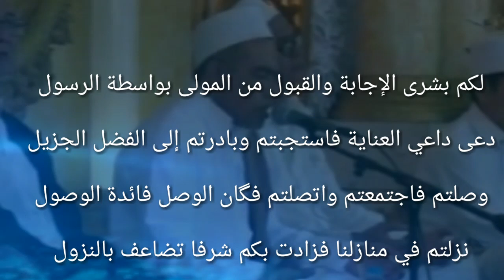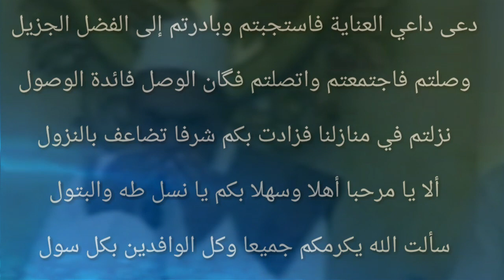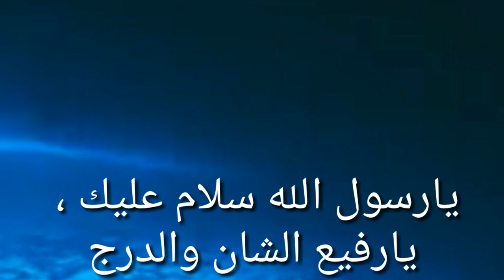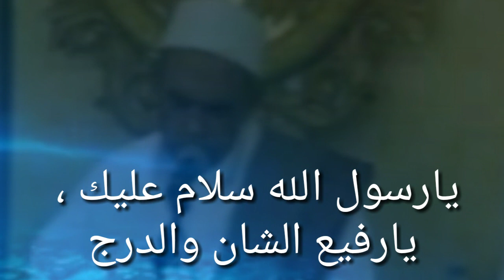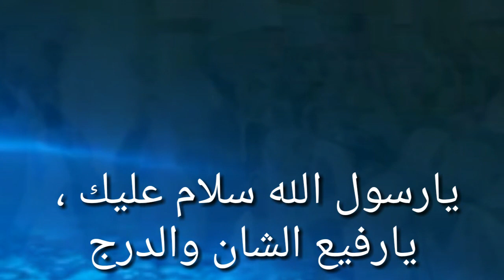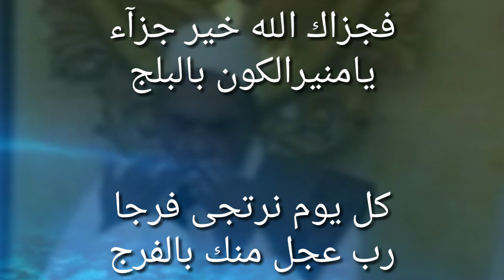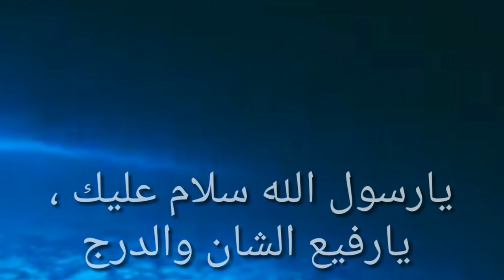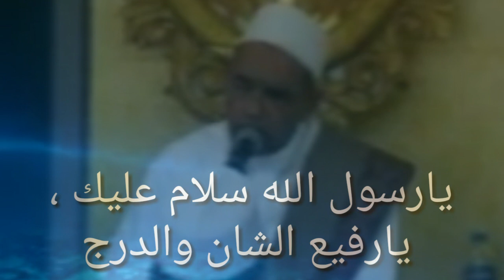Ya Rasulallah Habib Umar Assegaf , lirik qosidah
lirik qosidah Ya Rasulallah oleh Habib Umar Abdullah Assegaf di Haul Ngeroto 2017